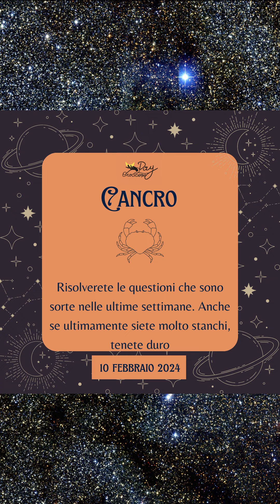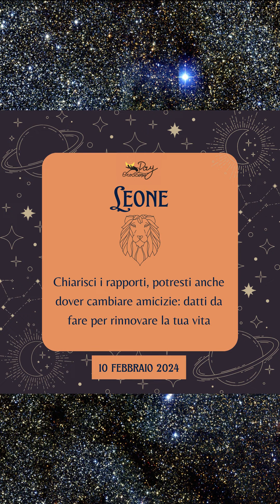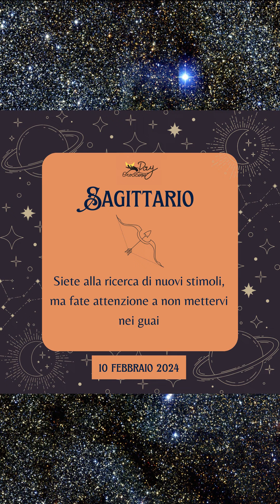Oroscopo di oggi 10 febbraio 2024